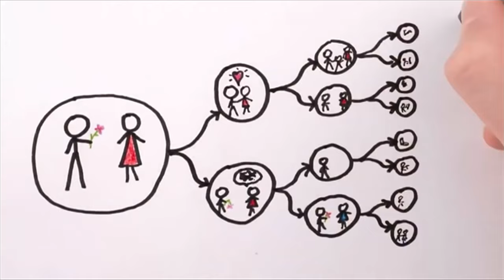پرگار: فیزیک کوانتوم، تناقض‌های علمی و پیامدهای فلسفی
فیزیک کوانتوم چه می گوید؟ ناسازگاری فیزیک کوانتوم با فیزیک کلاسیک به چه مسائلی در علم فیزیک دامن زده و چه پیامدهای فلسفی به دنبال داشته است؟
زمانی در خلال بحث‌های مربوط به کوانتوم آلبرت اینشتین گفت خدا تاس نمی اندازد. او به این دلیل چنین گفت که با بعضی از تفسیرهایی که  از کوانتوم می شد موافق نبود. از آن زمان مکانیک کوانتوم یا به قول رایج فیزیک کوانتوم دستخوش تغییر شده و بر حجم دانستنی ها افزوده شده اما در حیطه ی تفسیرهای کوانتوم و پیامدهای فلسفی آن تفاوت فاحشی پدید نیامده است.  کماکان در مورد عدم قطعیت صحبت می شود، کماکان پرسیده می شود آیا فیزیک کوانتوم اصل علیت را زیر سوال می‌برد یا نه و کماکان در مورد امکان نتیجه گیری از یافته های فیزیک کوانتوم در مباحثی چون اراده‌ی آزاد آدمی صحبت می شود. در برنامه‌ی این هفته ی پرگار می پرسیم ناسازگاری فیزیک کوانتوم و فیزیک کلاسیک در چیست و چرا باید این ناسازگاری را جدی گرفت.